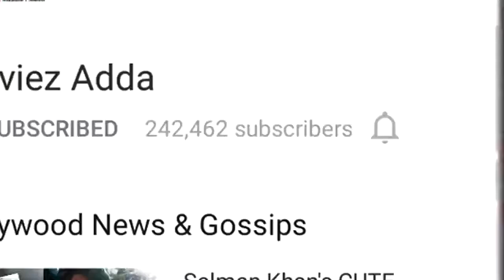Sunil Grover & Ali Asgar Boycott The Kapil Sharma Show